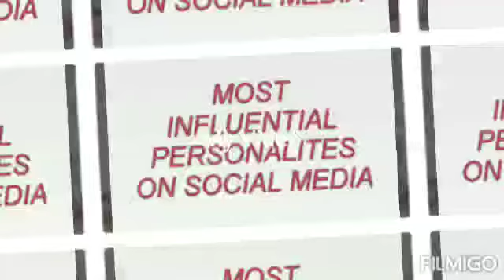most infuential personalities on social media/exclusive spot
like.share and subacribe